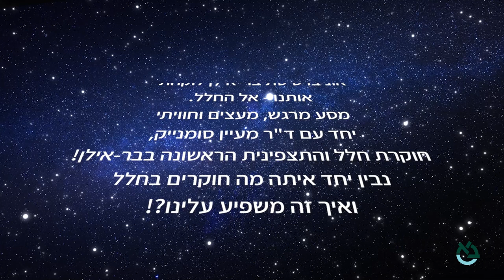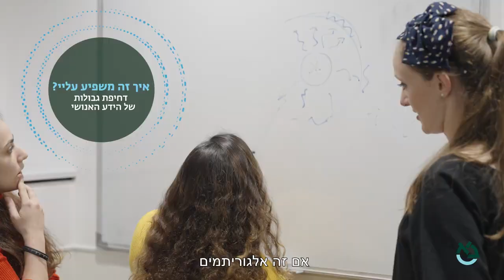חוקרים את החלל ואת תופעות הטבע בעולמנו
חוקרי האסטרופיזיקה באוניברסיטת בר-אילן עוסקים בשאלות הקשורות בהיווצרות העולם ובסיבות לתופעות המתרחשות בכדור הארץ. הממצאים שלהם מסייעים בפיתוחים מדעיים וטכנולוגיים האסטרופיזיקה היא תחום מדעי שנחקר כדי להכיר טוב יותר את הכוכבים בחלל ומכך להבין גם ממה היקום בנוי. הידע שמתפתח מאפשר פיתוחים מדעיים וטכנולוגיים שונים שישפרו את חיי האנושות.
ד"ר מעיין סומנייק, מהמחלקה לפיזיקה, היא חוקרת חלל והתצפיתנית הראשונה באוניברסיטת בר-אילן. כמו כן היא שותפה בפיתוח לוויין ישראלי מהמתקדמים בעולם. "אני עובדת עם טלסקופים גדולים ברחבי העולם שאוספים המון נתונים ומחפשת תופעות שמדענים כמוני חושדים שקיימות אך לא מצליחים להבין אותן – לדוגמה: פיצוץ של כוכב".
איך עושים את זה? ד"ר סומנייק מסבירה כי האסטרופיזיקאים מסתכלים על תמונה של היקום בזמנים שונים ומשווים ביניהן. אם מופיעה נקודת אור שלא הייתה קודם, מסיקים שזה היה פיצוץ עוצמתי. "באמצעות חקירה של תמונת הפיצוץ, ניתן להבין מה גרם לפיצוץ".

לצפייה בערוץ - איך זה משפיע עליי?